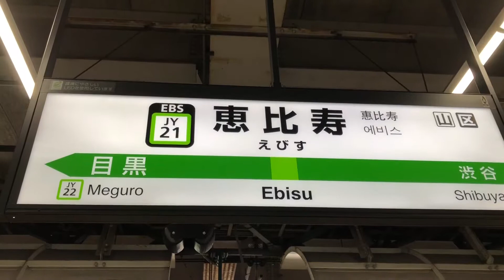恵比寿駅 Ebisu Station (JY21) - Iconic Masters - Yamanote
Last year I made a rather silly idea into a fun summer project with my friend and now we're back for the sequel.  Wasting two hours of time on the Yamanote Line in Tokyo opening up an Iconic Masters pack at every station, even outside the one that won't open until 2020!  Also this year was SO MUCH better than last year!!!